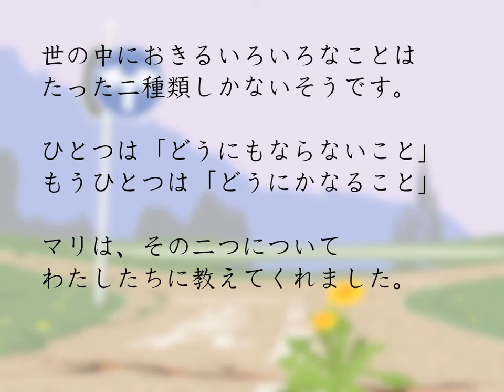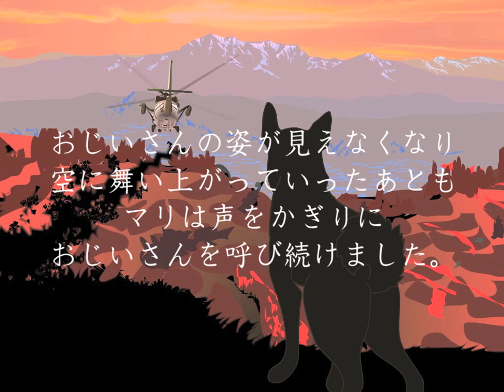マリ・アプリ販促イメージ